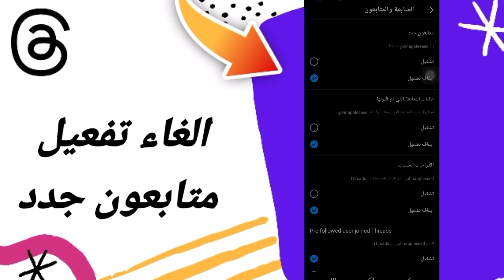كيفية طريقة الغاء تفعيل متابعون جدد على تطبيق ثريد ثريدز Threads